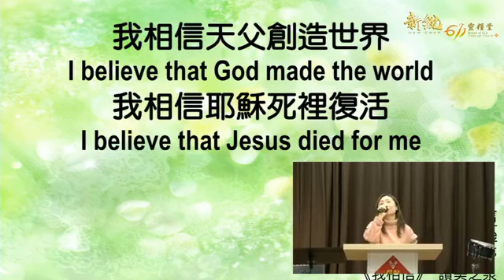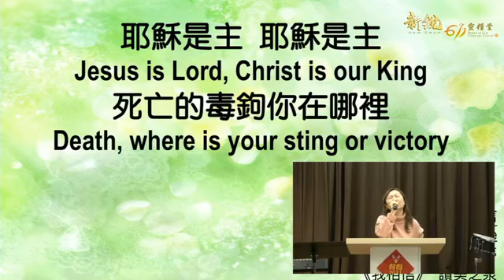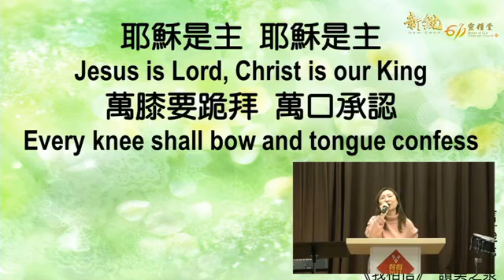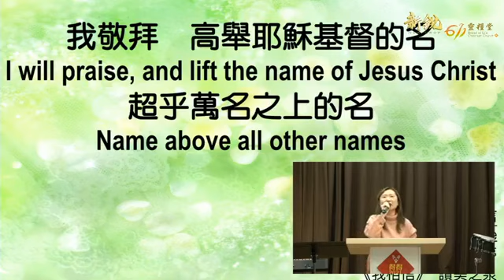611晨禱｜希伯來書 11 Hebrews 11 Morning Devotion